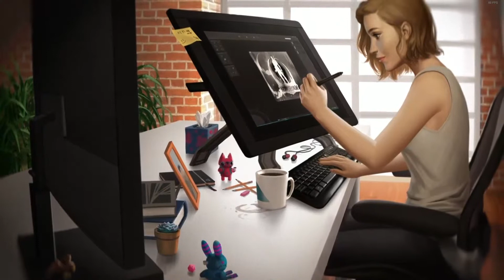Injustice 2 - Enchantress Multiverse Ladder Walkthrough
Enchantress